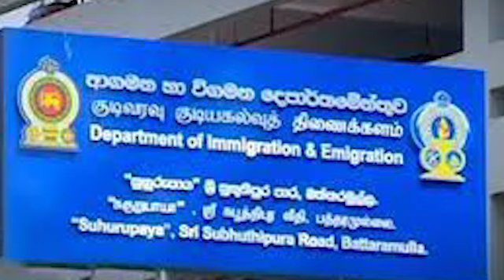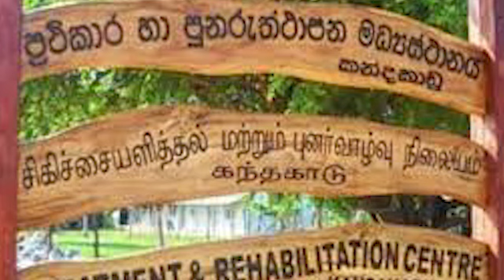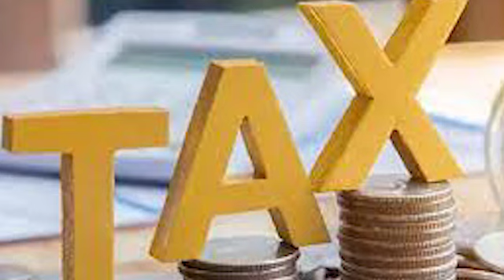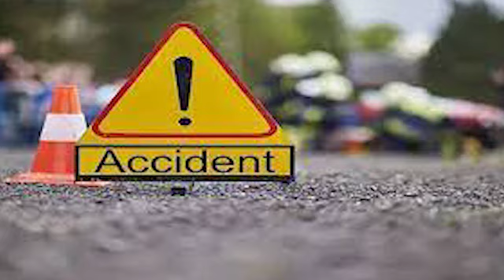யாழ்வாசல் TOP 10 08.11.2022